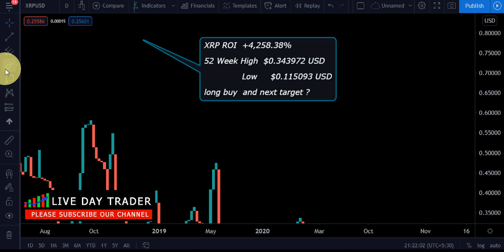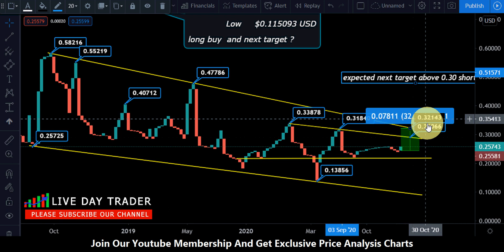ripple xrp price prediction and strong hold support ? 4360% hike roi october 25th 2020